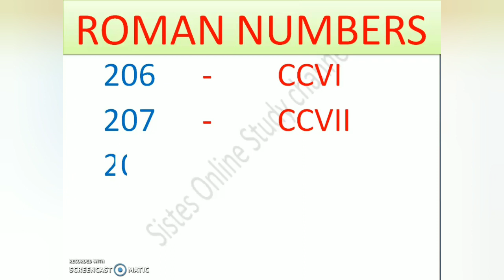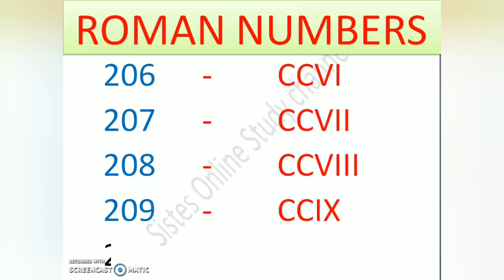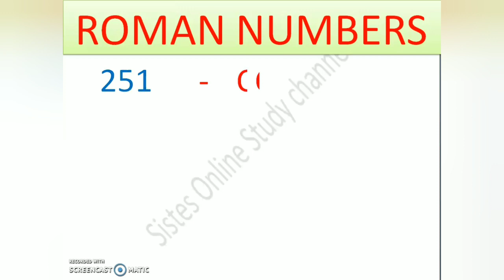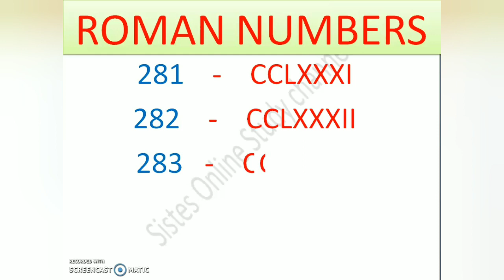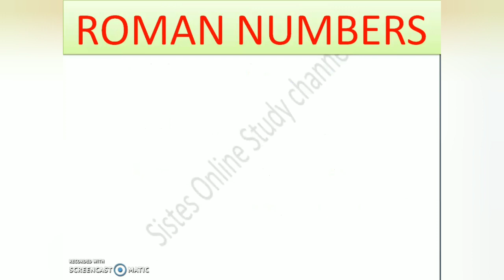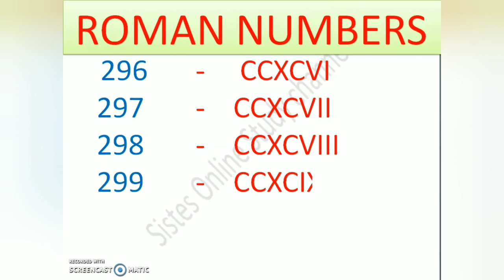Roman Numbers 201 To 300 | Roman Numerals 201 To 300| Roman ginti 200 se 300 tak रोमन अंक 201 से 300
Learn Roman Number 200 To 300
How we write roman Number 200 to 300 roman number 200 se 300 easy way me gomsn number
Roman Numbers one hundred one  To two hundred
write Roman Number,
roman tarike se sikhe।  eksau ek  se do sau tak gintiरोमन गिनती   एक से पचास तक । रोमन नम्बर 200 to 300 तक ।Two hundred to three hundred
 Roman Number । सीखें    और सिखाए रोमन